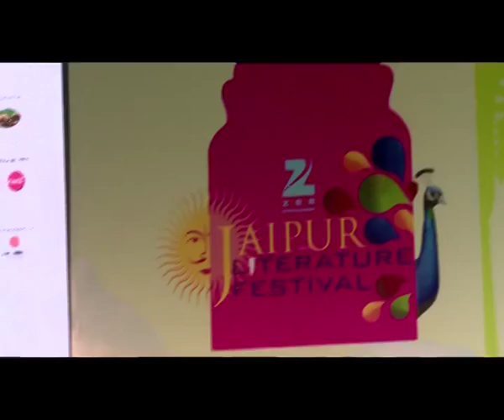JLF 2014: White Tribes of Africa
Peter Godwin and Justin Cartwright in conversation with Maaza Mengiste

Presented by Rajasthan Patrika

Peter Godwin's A White Boy in Africa is a brilliant memoir about growing up in Southern Rhodesia in the 1960s and 1970s, during the Rhodesian Bush. Justin Cartwright grew up in apartheid South Africa, where his father was the editor of the 'Rand Daily Mail'. They talk to Maaza Mengiste about their upbringing, their relationship with Africa, and how it has affected their life and writing.